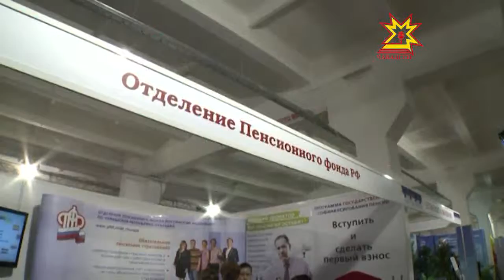Раççей Пенси фончĕн Чăваш Республикинчи уйрăмĕ хăй экспозицине тăратнă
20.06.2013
Пенси тытăмĕнче юлашки вăхăтра сахал мар улшăну пулса иртрĕ. Çак çĕнĕлĕхсемпе те куравра паллашма май пулчĕ.